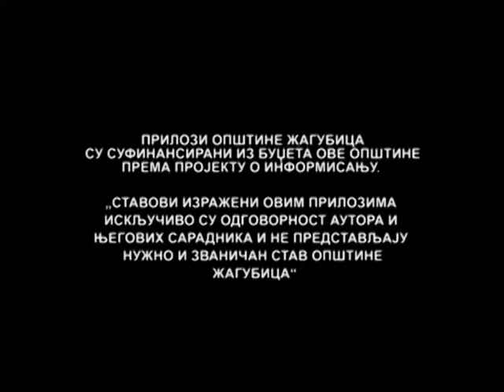CENTRALNE VESTI TELEVIZIJE VIMINACIUM 26 08 2016